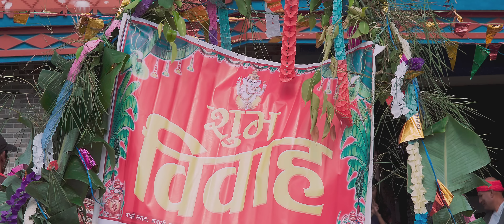New Panche Baja Song 2079 /कास्कीकोटमा दरबार Kaskikotama Darabara By Nabin Paudel & Nabina Ft Samir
Watch New Nepali Lok Dohori Song Only on Digital Star YouTube Channel.

© & P- Digital Star Pvt.Ltd.-2022
कास्कीकोटमा दरबार /New Panche Baja Song 2079 Kaskikotama Darabara By Nabin Paudel & Nabina Ft Samir/Resham /Binu/Sarita /Nabin/Parmeshwor/Anita/Arjun/Binita

                 ♪ Audio Credits ♪

 Digital Star Pokhara Presents  : New Lok Dohori Song 2076/2020
 Song Name            : Kaskikotama Darabara(कास्कीकोटमा दरबार )
 Vocal                       : Ram Prasad Poudel (Nabin) /Nabina Subedi
Group Vocal            : Taranath Acharya /Basanti Thapa
 Lyrics                       :Giriraj Paudel
 Music Arranger      :Taranath Acharya
 Recordist                : Taranath Acharya
 Recording Studio   :Digital Star Recording Studio Pvt Ltd
Mixing                       :Khadka Bajurali(Studio Malshree)

                      🎬Video Credits🎬

 Director                   : Taranath Acharya
 Cinematographer  : Ganesh Sapkota
 Editor                       : Subash Amgain
MUA                          : Binita Poudel
Manager                   : Rajan Subedi
Model                      : Samir Pariyar/Binu Karki/Resham Thapa/Sarita
                                    Poudel/Nabin Lamichhane/Shanta
                                    /Parmeshwor/Arjun Anita Binita
Drone                       :Ganesh Sapkota
Post Production     : Digital Star Pokhara

 यस च्यानल मा रहेका गीत, संगीत तथा Video हरु कपि, Download गरी अन्य
    Channel मा upload गरेको पाएमा प्रचालित कानुन बमोजिम कडा भन्दा कडा कारबाही गरिनेछ । Embedding to a website is allowed.
Digital Star Youtube च्यानलमा अहिलेसम्म अत्याधिक हेरिएका गीतहरु